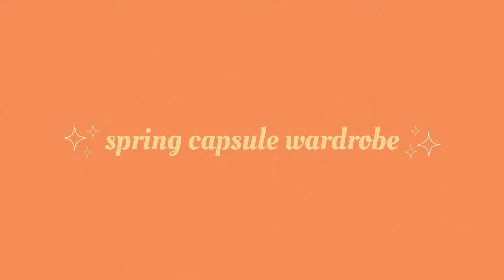Capsule Wardrobe for Spring 2020 | 18 Spring Outfit Ideas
In this video, I will show you how I create 18 outfits with 9 clothing pieces for a spring 2020 capsule wardrobe. Capsule wardrobes are great for minimalists or for when you're going on vacation and want to pack as little as possible, but still want to dress fashionably! For this capsule wardrobe, I used basic clothing piece that can be mixed and matched in different ways, so they can be dressed up for something special or dressed down for an everyday look! :)

⭐︎ Clothing Items ⭐︎
TOPS:
white tee - Champion
frilly/lace top - Jack Wills
long sleeve top - H&M

BOTTOMS:
denim skirt - Cotton On
midi skirt - H&M
shorts - Jack Wills

JUMPSUIT:
jumpsuit - Abercrombie

OUTERWEAR:
button up jacket - YesStyle
trench coat - Jack Wills

BAGS:
burgundy bag - Nordstrom
gingham bag - Topshop

SHOES:
flats - Lucky Brand
heels - Maud Frizon
high-tops - ASH

AJ Abdullah - Oh, the Moon!

⭐︎ About Me ⭐︎
Name? Andrea